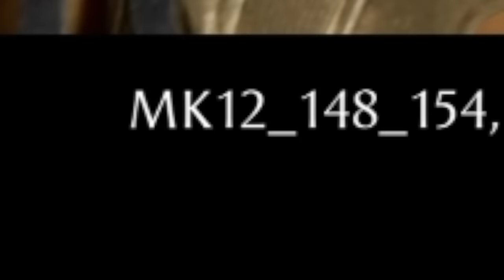SINDEL IS MOTHER!!! | Mortal Kombat 1 Gameplay!!! | PART 4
In today's video of Mortal Kombat 1 2023, we continue the story mode as we play as Sub-zero, Scorpion, and Sindel! We get closer to finding out how Shang Tsung is getting help from a mystery villain, and we track him down!